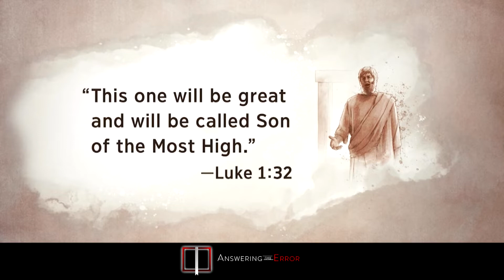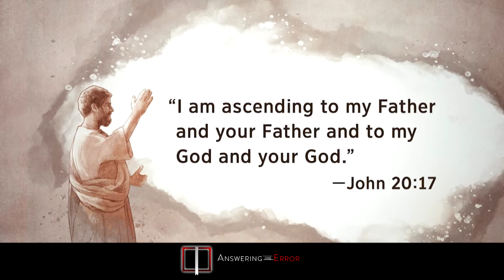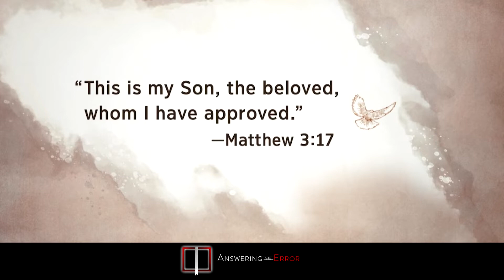Is Jesus God? | Answering The Error